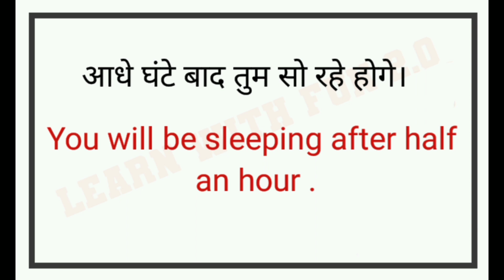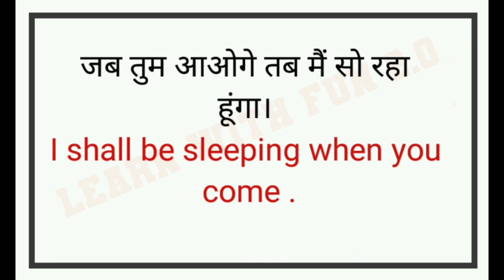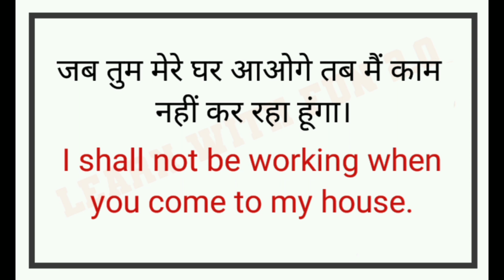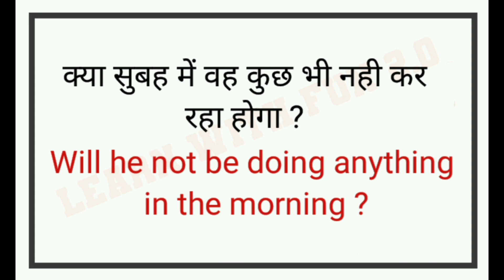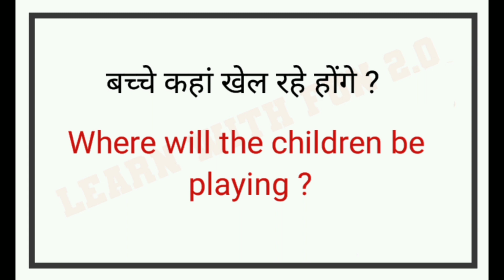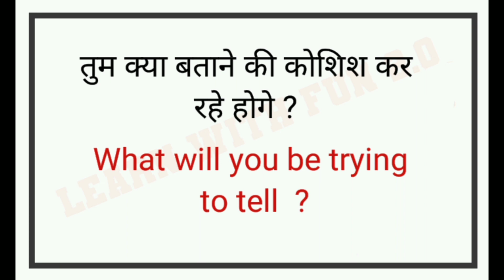Future Continuous Tense। Future Continuous Tense Sentences in hindi...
Future Continuous Tense l Future Continuous Tense in Hindi